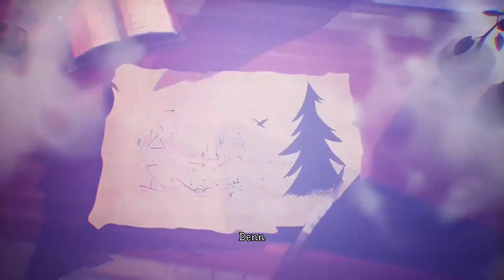Pumpkin Jack Gameplay #2 die Vogelscheuche ( deutsch) 2020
Pumpkin Jack ist ein gruseliges 3D-Plattformspiel, in dem du Jack den sagenumwobenen Kürbislord verkörperst! Begib dich auf ein episches Abenteuer durch mystische Landschaften und hilf dem Bösen, das Gute zu besiegen!